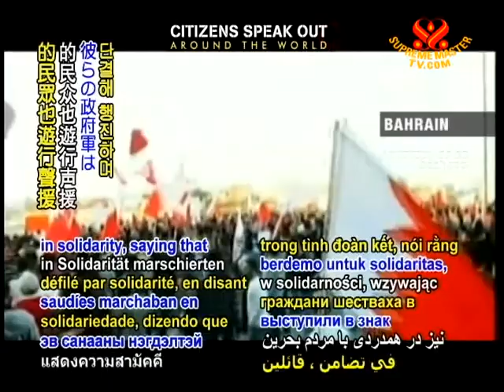Citizens speak out - 22 May 2011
Citizens speak out. The calls for dignity and democracy continue to grow as people peacefully gather and join in marches to demand government reforms in nations that include Bahrain, Egypt, Jordan, Libya, Malaysia, Palestine, Syria and Yemen.

Egypt's Interior Ministry announced it has created a new department to communicate with human rights and civil society groups as part of an effort for the police to regain credibility by ensuring that citizens are treated with respect. Thousands of Egyptians also rallied on Friday, May 20 calling for former President Hosni Mubarak and others in his government to be held accountable for their actions in courts of law.

US President Barack Obama received international commendations for the Middle East policy he outlined on Thursday, which included Arab-Israeli peace to be gained through the creation of an independent Palestinian state based on Israel's pre-1967 borders. Although Israeli Prime Minister Benjamin Netanyahu, who met with President Obama on Friday, said that such a move would be indefensible, other dignitaries joining in support included Israel's Kadima party leader Tzipi Livni, German Chancellor Angela Merkel, German Foreign Minister Guido Westerwelle, French Foreign Minister Alain Juppé, Polish Foreign Minister Radoslaw Sikorski, British Foreign Secretary William Hague, Swedish Foreign Minister Carl Bildt, European Union foreign policy chief Catherine Ashton, Australian Foreign Minister Kevin Rudd, Egypt's UN Ambassador Maged Abdelaziz, and the diplomatic Quartet on the Middle East, comprising the European Union, the United Nations and Russia and Jordan.

Meanwhile, two Palestinian protesters were wounded on Friday and one was killed Saturday by Israeli soldiers during protest marches in Gaza, with an Israeli spokesperson saying they were shot when they came too close to the border fence.

Thousands of Jordanians marched in continued weekly protests calling for reforms that include an end to corruption and the removal of certain government officials.

In Syria, following Friday prayers, clashes during large rallies in multiple cities, such as Homs, Dara'a, Latakia, Idlib, and Deir Ezzor resulted in at least 34 protester fatalities. Boys of ages 10 and 11 were among those reported killed. With an estimated 4,000 who have now fled to Lebanon to escape the violence in their homeland, some of whom have been detained by Lebanese officials, the UN High Commissioner for Refugees announced plans to help the Syrian refugees.

Hundreds of Bahrainis marched on Friday, calling for all those detained by the government in the crackdown on protests to be immediately released, as Saudi citizens marched in solidarity, saying that their government's troops should be withdrawn from Bahrain, while also calling for the release of fellow Saudis held in long-term detention without charge.

The US military announced Friday that it would send non-lethal aid to Libyan revolutionaries including tents and protective vests. After weeks of uncertainty about the fate of South African photojournalist Anton Hammerl, it was confirmed that he had been fatally shot by Libyan forces.

With sorrow for the loss of precious lives, we pray that the conflicts may end, with growing peace emerging as people of all nations choose the dignity and the freedom of harmonious lives.